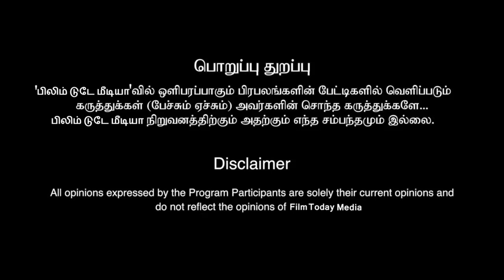தளபதி68 படக்குழுவை கழட்டிவிட்ட தளபதி சூர்யாவுடன் கைகோர்த்த வெங்கட்பிரபு |Vijay | surya|Venkat prabhu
filmtoday filmtoday filmtoday filmtodaymedia @FilmTodayMedia cinema news#Movie review# fist day first show kondaatam# public opinion#Movie news# Actress# Actor News#